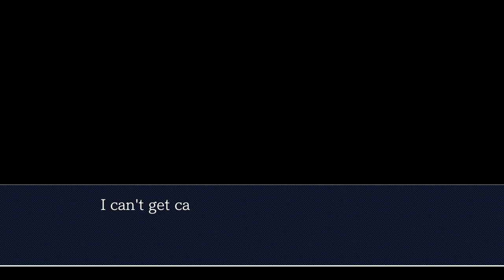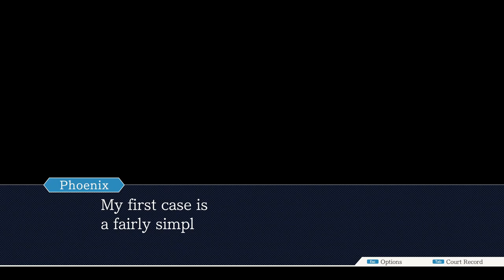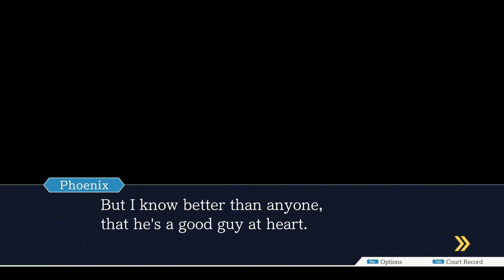this is the start of my... OBJECTION!!!!! | Pheonix Wright Ace Attorney Part 1